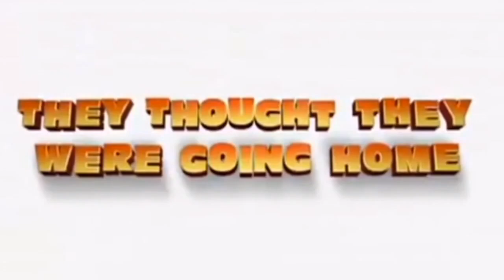Madagascar Escape 2 Africa (M&SFan 768 Style) Trailer